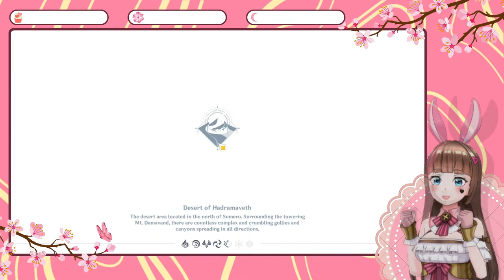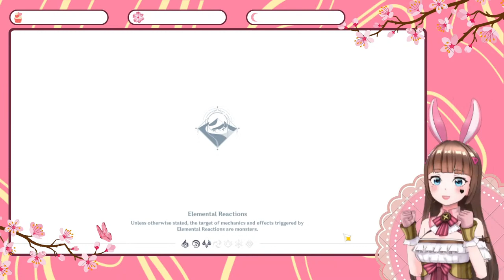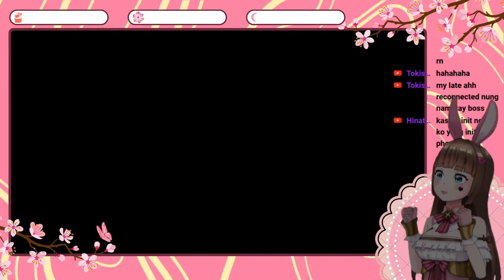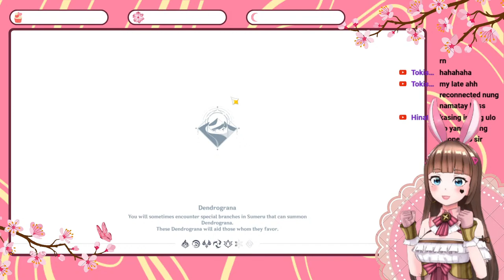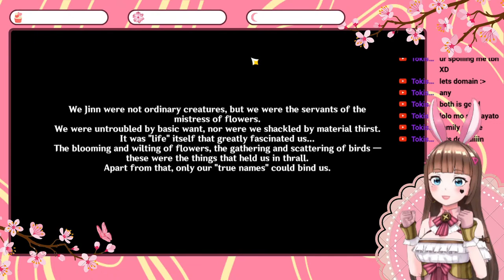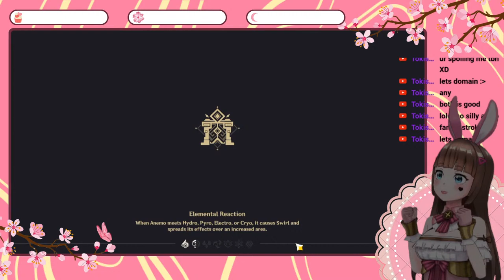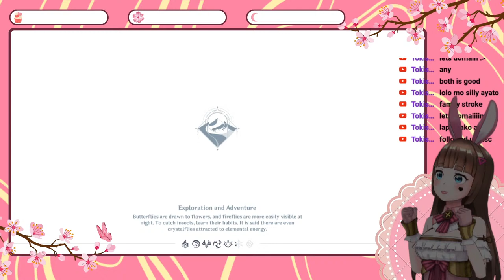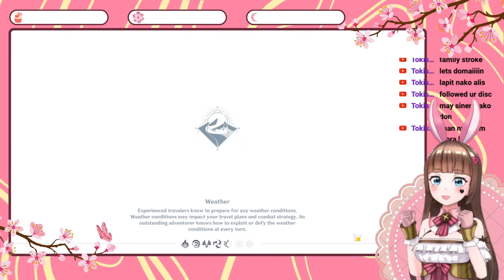[GENSHIN IMPACT] Finally Exploring The Desert...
Hello, welcome! Please make yourself comfortable! ♥

[SOCIAL MEDIA]

H A C H I L L A H

[CHAT RULES]

❥ Be respectful. Please know that I don't welcome and tolerate comments that contain discrimination and harassment of any kind.
❥ I can get a little ditzy, I know, but please refrain from backseating or spoiling unless I ask.
❥ Should there be any troll, spammer, or bot, do not engage! Just reporting them will be fine.
❥ Everyone is free to speak in any language, provided that they follow the rules stated above!
❥ Let's all have fun here together!

Stream Layout - Me
Starting Scene - Me
Ending Scene - Me
Thumbnail - Me